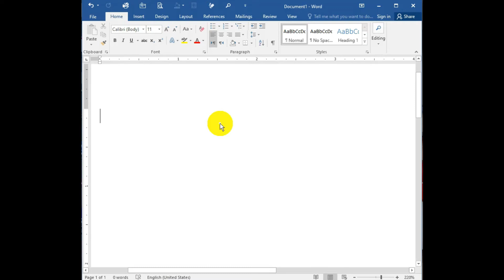Make A Health Icon/logo in MS word using basics shapes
in this video you will learn how to make a health icon logo in ms word
using basic shapes